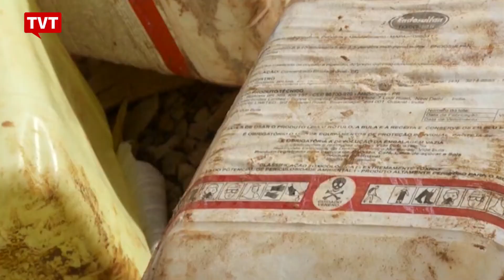Contra agrotóxicos, agricultura familiar é primordial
Oitava maior produtora de alimentos do mundo, a Agricultura Familiar Brasileira está em risco. A opção dos eleitores entre Bolsonaro ou Haddad no próximo domingo pode significar a escolha entre avanço ou retrocesso nas políticas de segurança alimentar no Brasil.